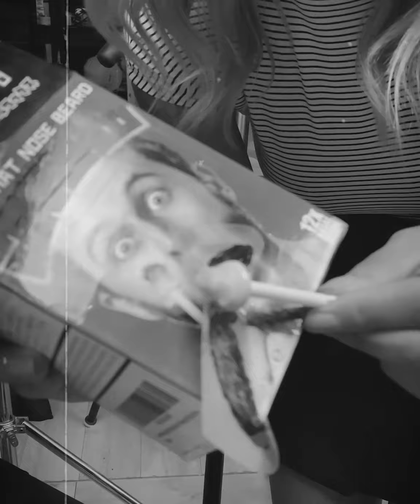Depilación extrema a PAO… Le salió algo muy extraño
Amigos me encontré con un producto en línea bastante interesante y decidí aplicar una depilación en la nariz con mis amigas. Pero dejemos que la suerte decida con un juego de cartas para escoger quien será la afortunada de tener una nariz libre de bellos.